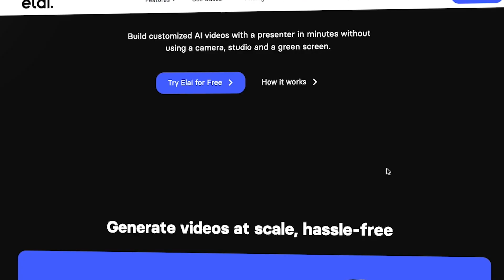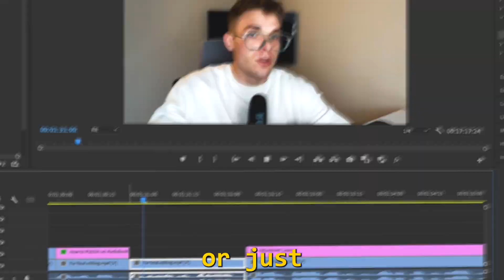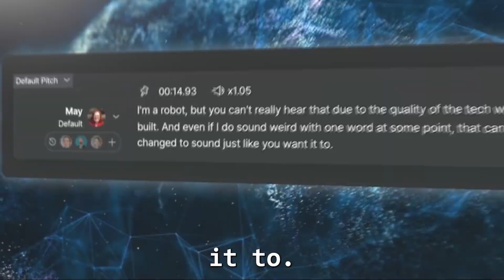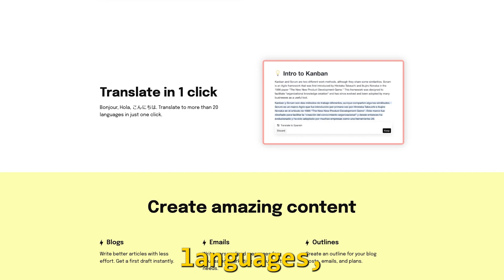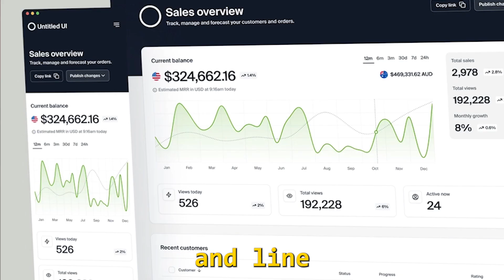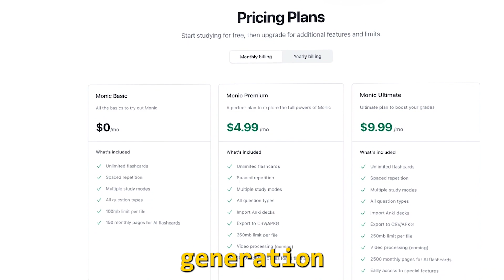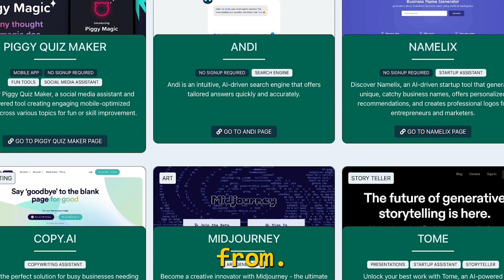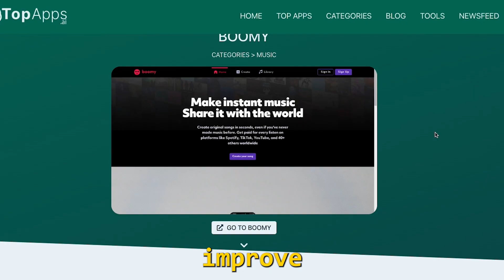These 10 Ai Tools Will Make You RICH (Must See)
ChatGPT was just the tip of the iceberg. Now AI Tools are the next Revolutionary thing in AI. In this video, I show you 10 Epic Ai Tools that will make you superhuman.

0:00 - Intro
0:26 - Tool 1
1:16 - Tool 2
2:15 - Tool 3
2:54 - Tool 4
3:32 - Tool 5
4:29 - Tool 6
5:15 - Tool 7
5:54 - Tool 8
6:50 - Tool 9
7:09 - Tool 10